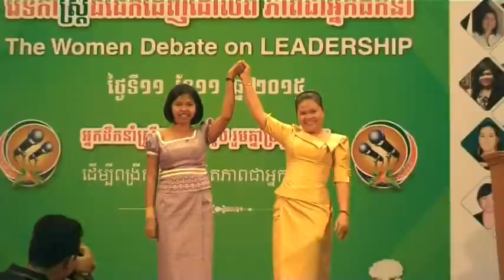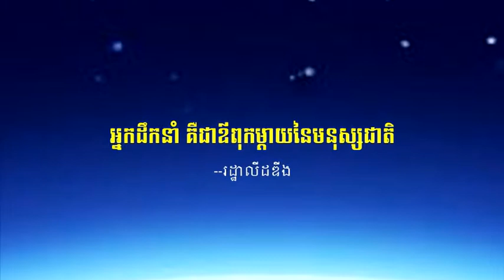វេទិកាស្រ្តីជជែកដេញដោលពី ភាពជាអ្នកដឹកនាំ - The Women Debate on Leadership -11-11- 2015 . P16